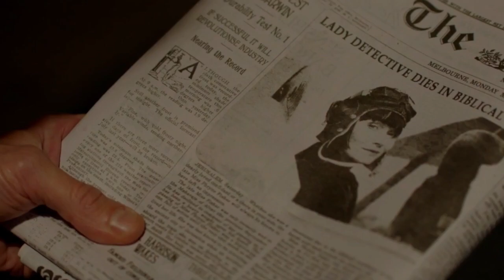Phryne & Jack l Love Will Set You Free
Song: Love Will Set You Free
Artist: Kodaline
Show: Miss Fisher's Murder Mysteries (& Miss Fisher and the Crypt of Tears)
Ship: Phryne Fisher & Jack Robinson
Edited by Anna (me)